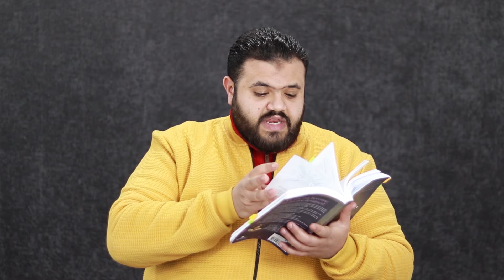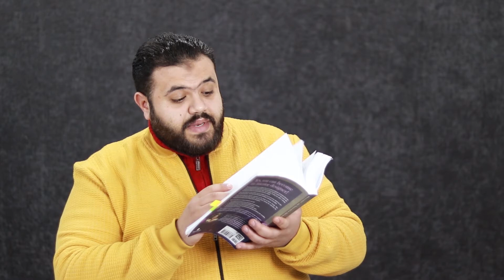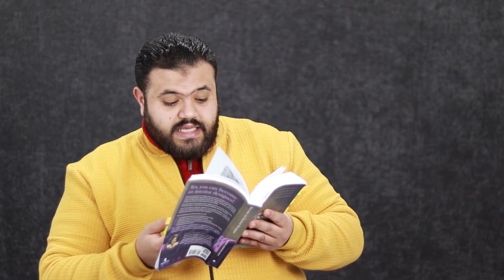ملخص لكتاب مهم جدا في التصميم_الداخلي YES YOU CAN BECOME AN INTERIOR_DESIGNER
لو عايز تشوف تدريب مجاني للتصميم الداخلي و تشترك فيه من هنا